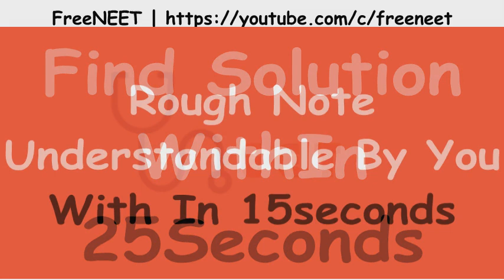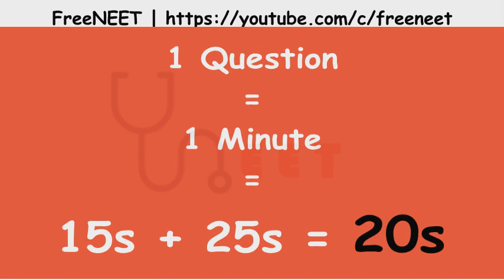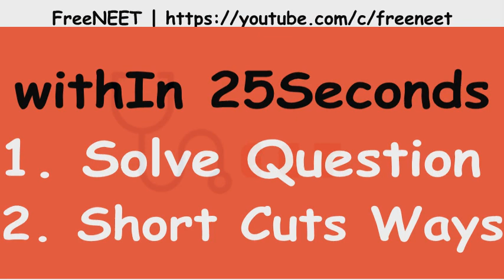நீட் நேர கணக்கீடு | நீட் தேர்வில் நேரத்தை கையாளுவது எப்படி? | NEET Time Management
App நீட் தேர்வில் வெற்றிக்கு மிகவும் முக்கியமான ஒன்று நேரத்தை கையாளும் முறை. குறைந்த நேரத்தில் பதில் அளிப்பது எப்படி எனபதை விளக்கும் இந்த வீடியோ நீட் பயிற்சி எடுக்கும் மாணவர்களுக்காக